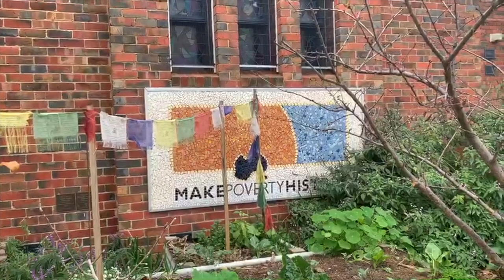St Andrew's Fairfield Church Service 2 Aug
The Sunday Service of St Andrew's Uniting Church, in Fairfield Melbourne Australia, on Sunday 2 August 2020.